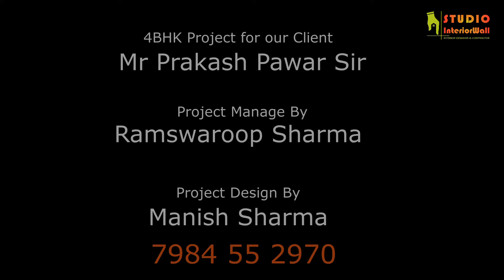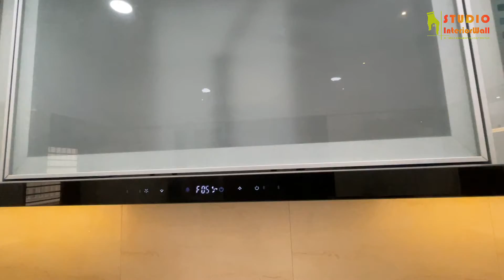4BHK Duplex Interior Design By Studio InteriorWall | 4BHK Villa Interior | Vadodara.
Studio interiorWall presenting you 4BHK Interior Full Turnkey Work.
Project Location - Vadodara, Gujarat.
Design by - Studio InteriorWall and Team.
Manage by - Studio InteriorWall and Team.
Full Construction by - Studio InteriorWall and Team.
Project Category - Premium Interior Work of 4BHK villa.

interior design ideas for duplex house
4bhk interior design flat
4 bhk interiors
4bhk interior design 1500 square feet
4 bhk interior design
4bhk interior cost
3 bhk interior design india
3 bhk interior planning
2 bhk interior pune
4 bhk interior design low budget
3 bhk interior design in mumbai
3 bhk interior design under 10 lakhs
4 bhk interior design india 1200 square feet
3 bhk duplex interior design india
4 bhk duplex flat
4 bhk duplex house plan east facing
4 bhk duplex interior design india
4 bhk duplex house plan
3 bhk duplex house
architecture interior design
architecture interior design websites
architecture interior design house model